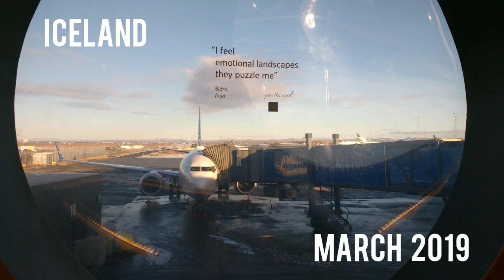Iceland 2019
Song: Stromae - Formidable (ceci n'est pas une leçon)